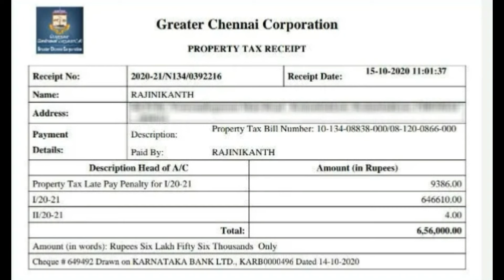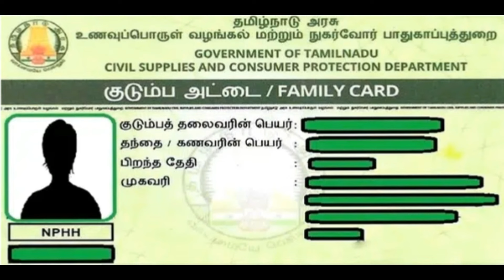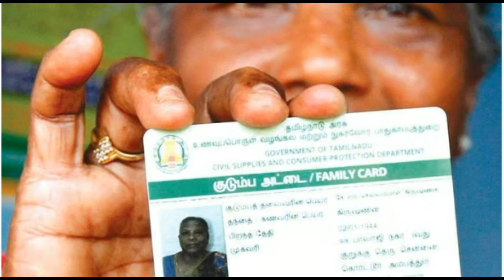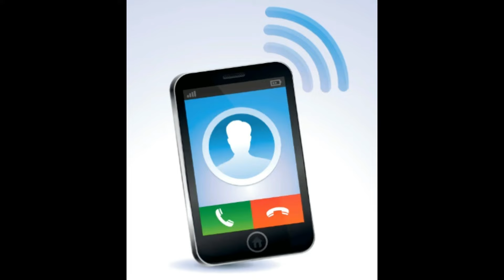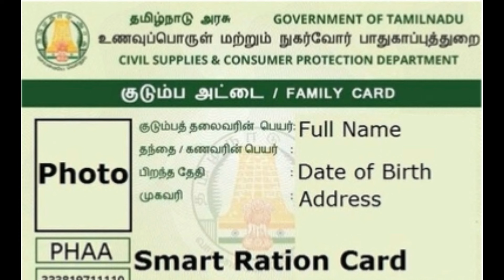New Smart Card Vanthuvittathu - Latest Update புதிய ரேஷன் கார்டின் தற்போதைய நிலை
New ration cards are released nearly 1.5 lakh. must watch your card also included.